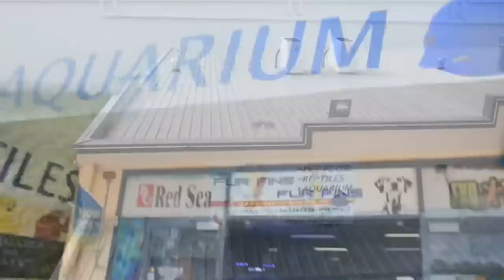MAFA Ladies Reef Day at Fur’N’Fins - May 2019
This week we travel to Fur’N’Fins to take part in their Ladies Reef Day! This event is especially designed for ladies to have a safe spot to share their knowledge and love for the reefing hobby. There’s an epic aquascaping competition, a frag and glue demo, making a coral garden and awesome raffles! Over $1,000 was raised for charity making this an awesomely successful event. We hope you enjoy the episode!

** New vids scheduled every Sunday 8:30am AEST **

PolypLab Coral View Lens (Original)
Amazon US
Amazon AU
eBay Au

PolypLab Reef-Roids
Amazon US
Amazon AU
eBau Au

Jar Reef Light
ABI 12w Tuna Blue PAR38 LED
eBay AU

Seachem Reef Dip
Amazon US
Amazon AU
eBay Au

PolypLab Coral Glue

Two Little Fishies Julians Thing
Amazon AU

PolypLab Scope Blue LED Coral Flashlight
Amazon US

Red Sea Reefer Filter Media Cups
Amazon US

Red Sea Reefer 900 Protein Skimmer
Amazon US

nosmallcreator ** Shirts and stickers available at twogayreefers.com **

Our Reefing Kit